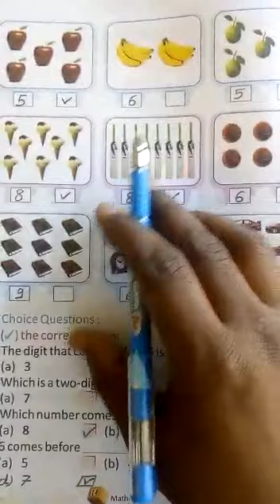Class 1, Maths, More, Less & Equal, With Mr Manoj Sharma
Vid#Maths,More,Less & Equal,With Mr Manoj Sharma,Sanra Advance Education,